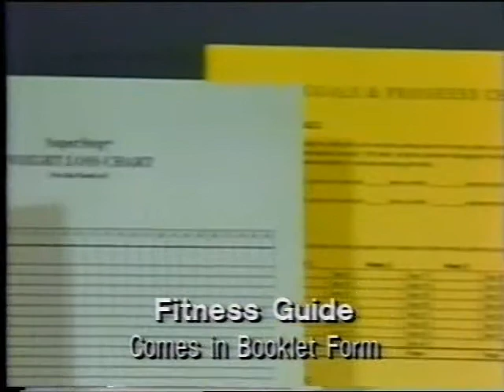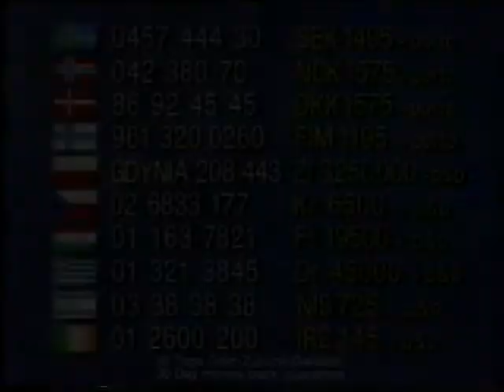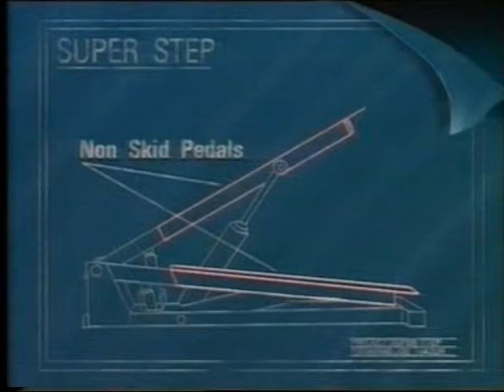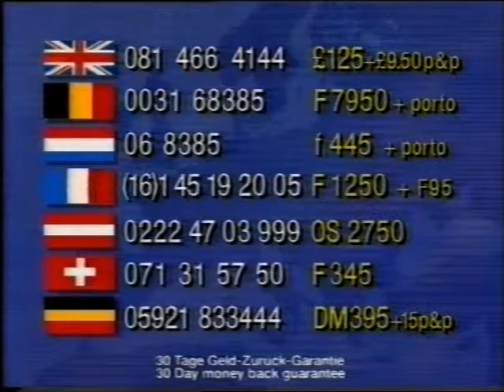Super Step Infomercial 3/3 (NL / Dutch)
De Super Step, hét apparaat waarmee u uw hele lichaam in conditie houdt! Bel nu!!